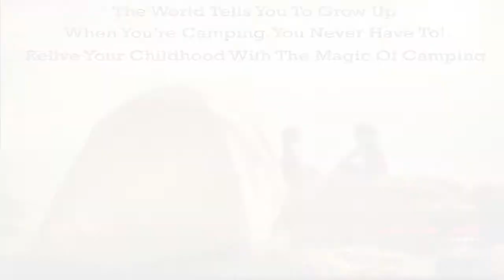2015 Palomino Puma 30RKSS